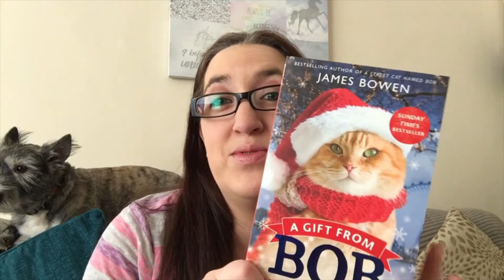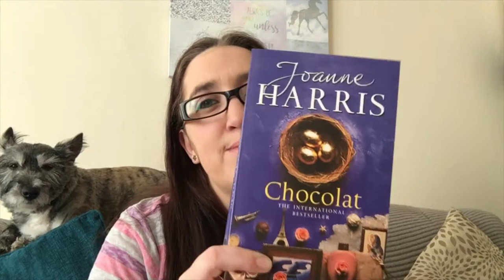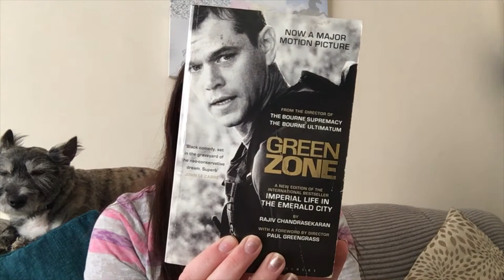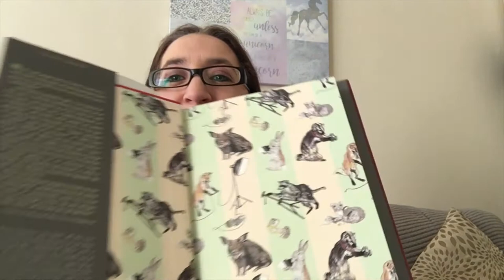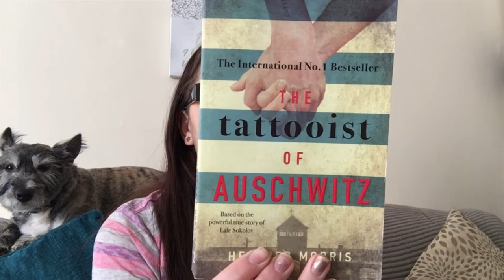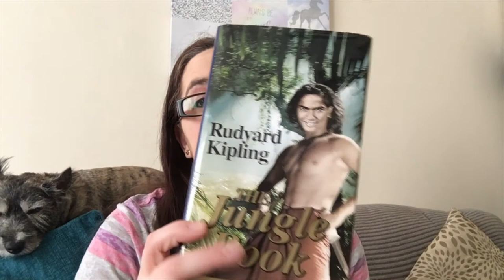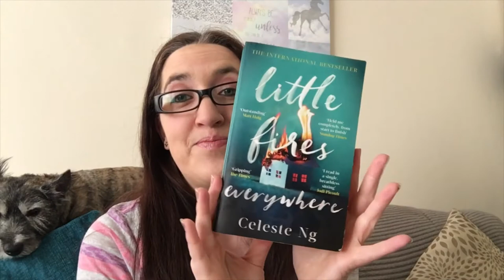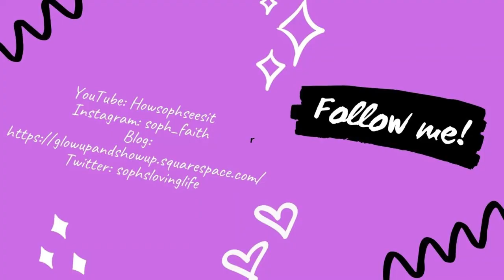I did it again!! 2nd April 21 Charity Shop Book Haul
Hi All,

Here is my second charity shop book haul for April 2021. All books were between 10p or 20p!  A mixture of fiction and nonfiction. Can't wait to get started with these! Let me know if you've read any but please - no spoilers!!